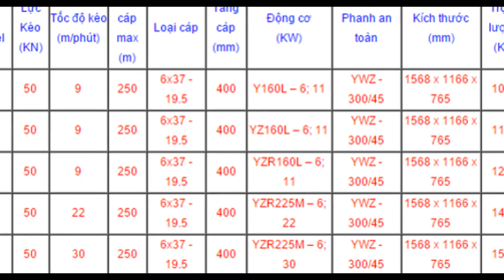Tời kéo mặt MÍT(*0962.612.463*) đất 3 tấn - JK3 - 22 m/phút - Máy xây dựng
VPGD : Phòng 1411, Tòa CT6C, KĐT Xa La, Hà Đông, Hà Nội
Liên hê :MisHà. 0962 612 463.